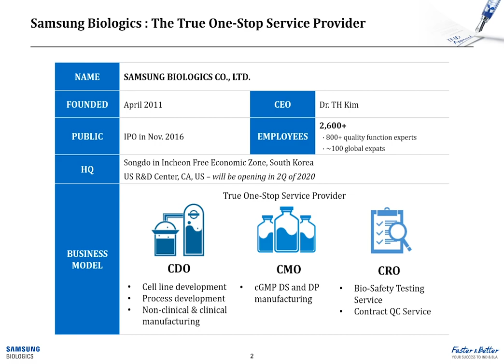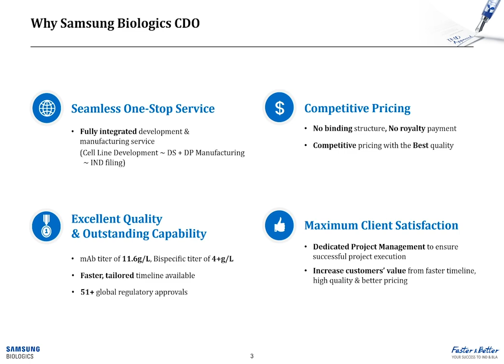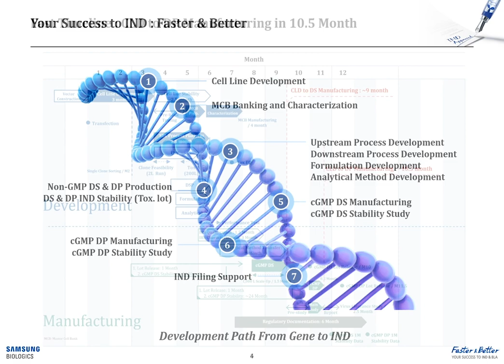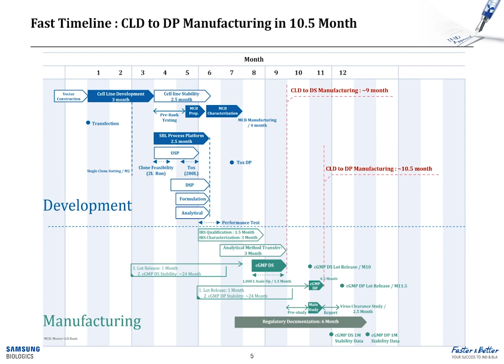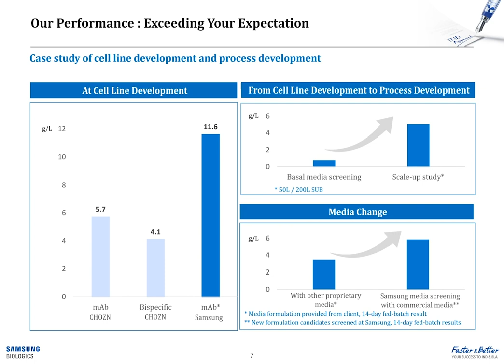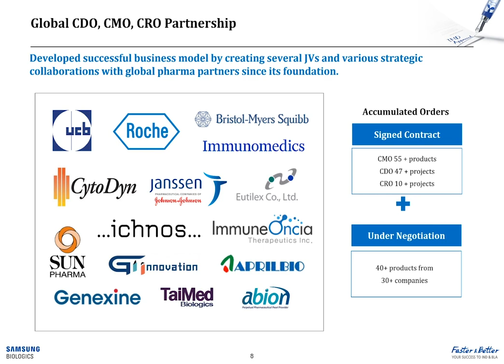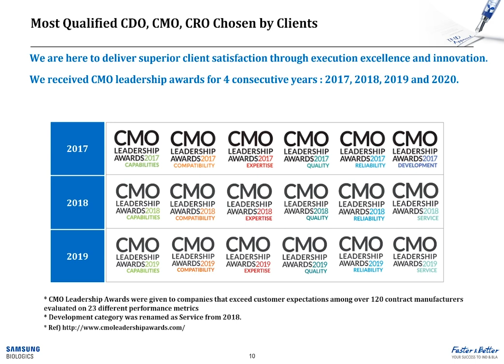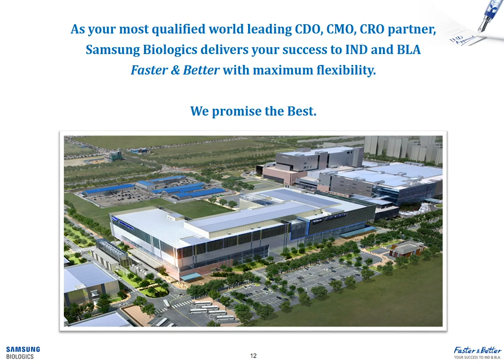Samsung Biologics CDO Capabilities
Samsung Biologics CDO services include development path from cell line development to cGMP DS, DP manufacturing in 10.5 months. Find out more about Samsung Biologics CDO capabilities in this video. We promise the Best.